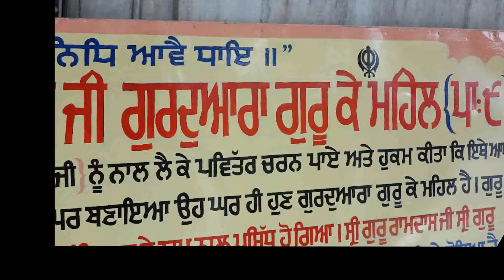ਸ੍ਰੀ ਗੁਰੂ ਤੇਗ ਬਹਾਦਰ ਸਾਹਿਬ ਜੀ ਦੇ ਪ੍ਰਕਾਸ਼ ਪੁਰਬ ਮੌਕੇ 'ਤੇ ਦਮਦਮੀ ਟਕਸਾਲ ਵੱਲੋਂ ਕੀਤੀ ਗਈ ਅਰਦਾਸ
ਸ੍ਰੀ ਗੁਰੂ ਤੇਗ ਬਹਾਦਰ ਸਾਹਿਬ ਜੀ ਦੇ ਪ੍ਰਕਾਸ਼ ਪੁਰਬ ਮੌਕੇ 'ਤੇ  ਦਮਦਮੀ ਟਕਸਾਲ ਵੱਲੋਂ ਕੀਤੀ ਗਈ ਅਰਦਾਸ || THE FACT NEWS